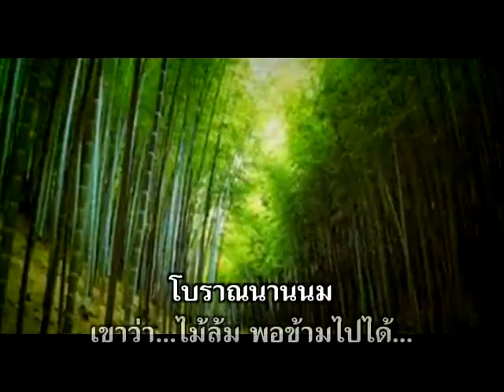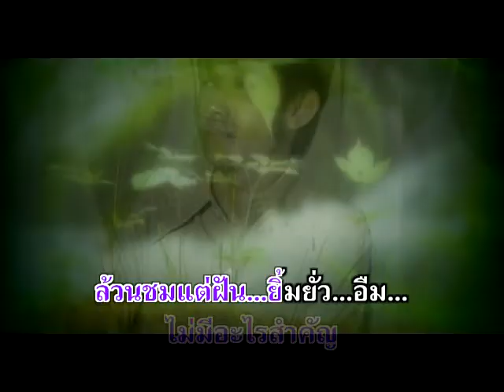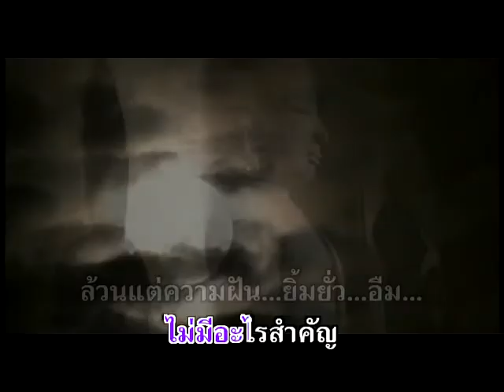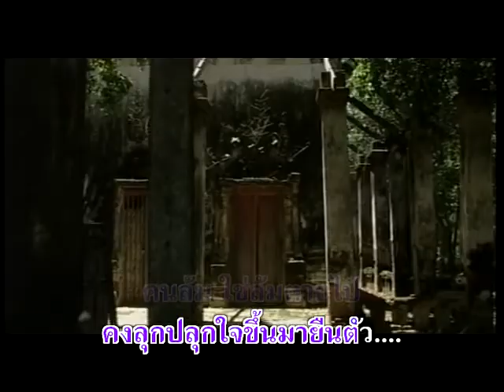คนล้มอย่าข้าม - สมยศ ทัศนพันธ์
อัลบั้ม : แม่นางนกขมิ้น รหัส (AV041)
ชื่อเพลง : คนล้มอย่าข้าม
ศิลปิน : สมยศ ทัศนพันธ์